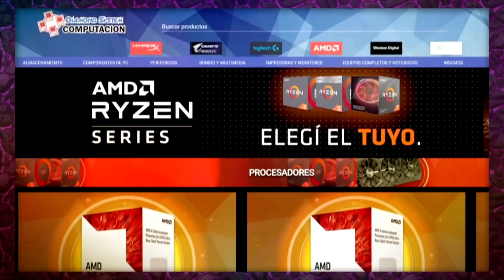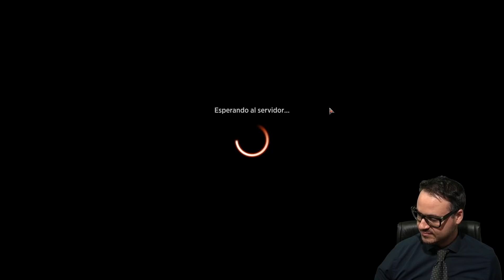🎉 Este Mazo es un FESTIVAL ⚫🟢🔵 Top #50 Mítico con SULTAI RAMP | Magic Arena Standard | Mazos Magic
Mazo
4 Atacar el festival (MID) 200
4 Wrenn y Siete (MID) 208
2 Iymrith, perdición del desierto (AFR) 62
4 Carruaje de Esika (KHM) 169
4 Posadero adinerado (AFR) 200
4 Identidad injertada (MID) 57
2 Ghast hedionda (AFR) 119
4 Captura de los dioses antiguos (KHM) 206
4 Dríade de Nuncainvierno (AFR) 195
4 Edro floral enredado (ZNR) 211
4 Cenagal de naufragios (MID) 267
4 Senda de Canalcorteza (KHM) 251
4 Senda de Pozo Oscuro (KHM) 254
4 Senda de Aguasclaras (ZNR) 260
8 Bosque (THB) 254